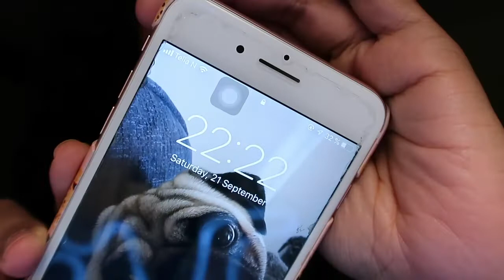CON-SUKA with CURLY GIRL METHOD ⎮ ROSE LINN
Hei folkens!
Since I am doing the Curly Girl Method and the Con-Suka were really popular these days, I mean for a year now.. I did the process too to see if the effect will be the same like straight hair having soft and really shiny hair.

If you guys wanna know the outcome, watch what I have done on my hair.